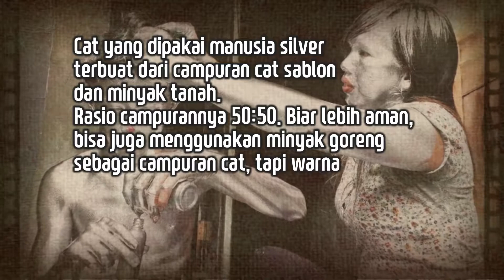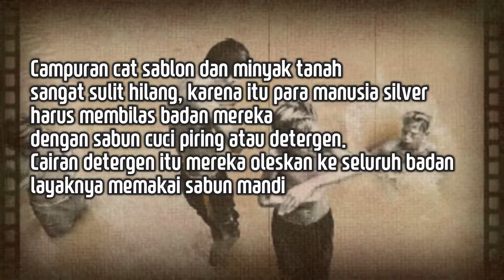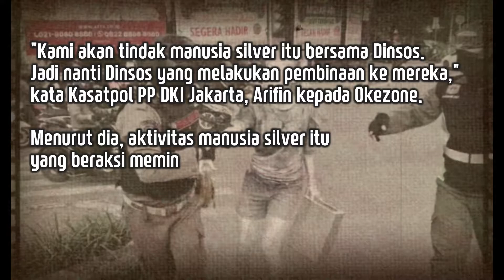Iseng Nanya, Pendapatan Manusia Silver Capai Rp.6-9jt/bulan! Ngalahin Karyawan Nih Boss!!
Manusia-manusia silver.

Source text:
urbanasia, okezone, republika.